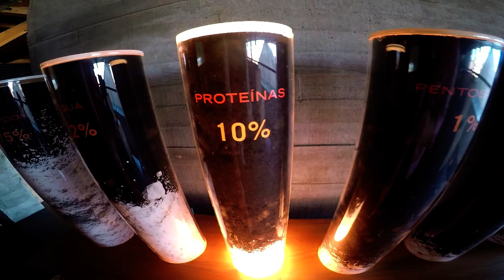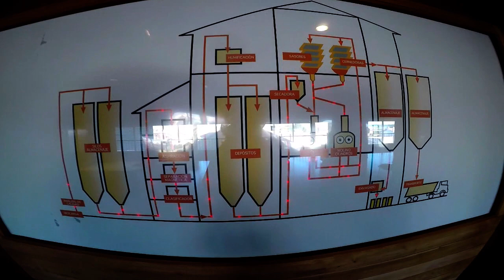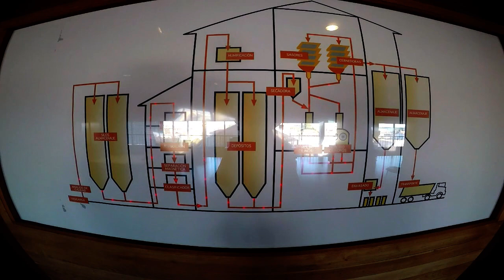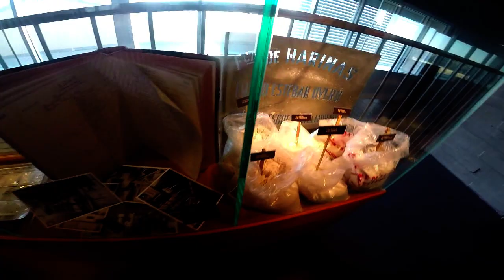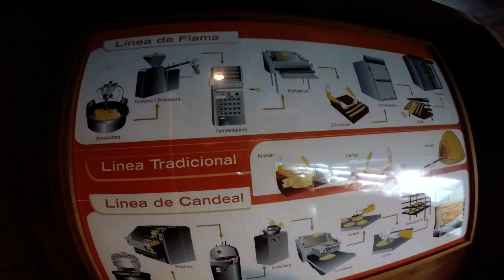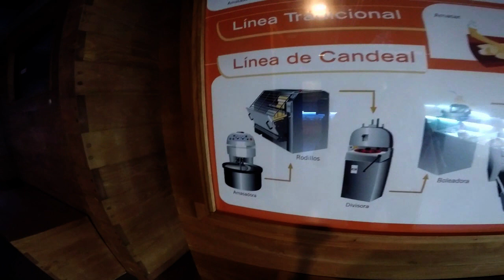Distintos Tipos De Pan En Mayorga De Campos.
MUSEO DEL PAN EN MAYORGA DE CAMPOS - VALLADOLID
Distintos Tipos De Pan, De Distintos Puntos De España y Países.